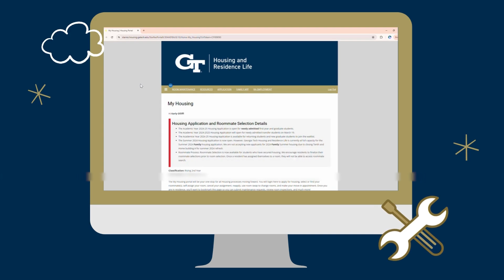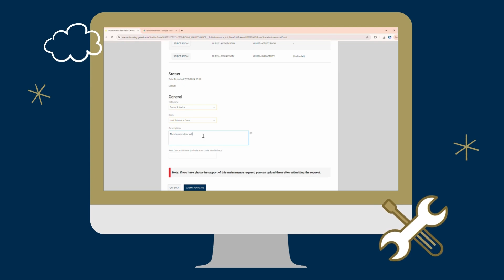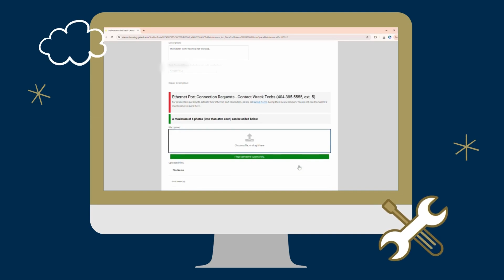HRL- How to Submit a Maintenance Request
Check out this overview video of how to submit a maintenance request with Housing and Residence Life.